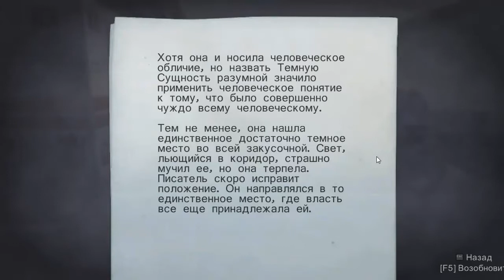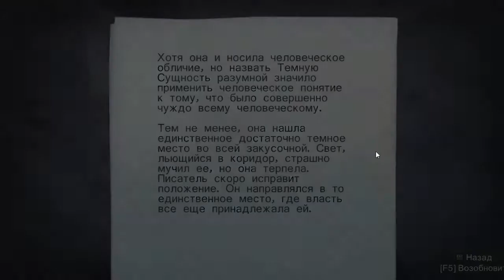Let's Play Alan Wake Part 5